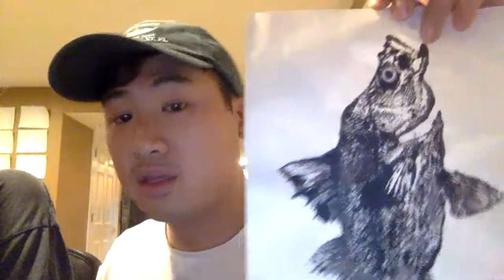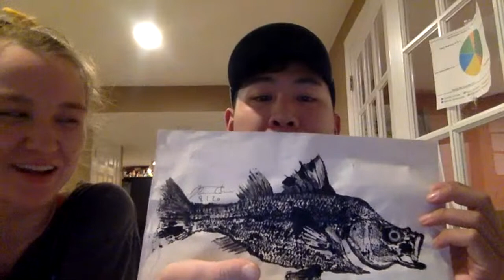GIVE AWAY TIME! Info, Updates, Q&A + MORE!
Enter now to win some cool Hey Skipper fishing gear for summer!

Join our Email list to get alerted for the next giveaway!

Mailing Address: 6030 Marshelee Dr #151 Elkridge, MD 21075